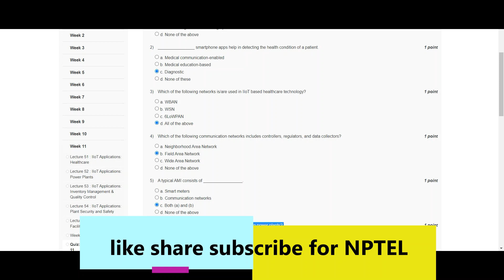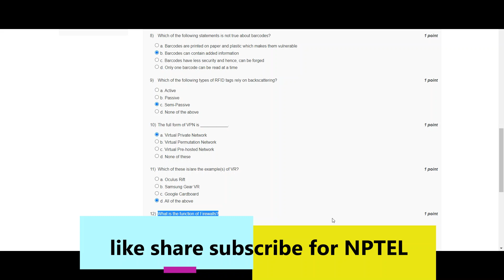Introduction To Industry 4.0 And Industrial Internet Of Things || WEEK 11 SOLUTION 11 || NPTEL 2022